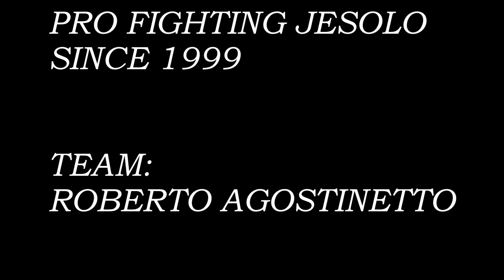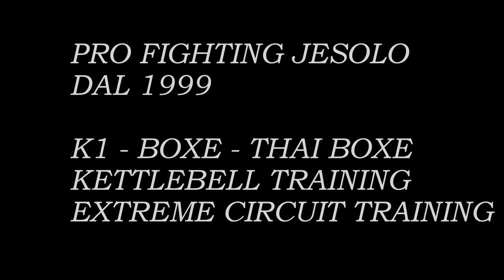Inside Gopro Pro Fighting Jesolo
Video riassuntivo effettuato con video camera gopro degli allenamenti di K1-Muay Thay, presso la palestra Pro Fighting Jesolo del maestro Roberto Agostinetto